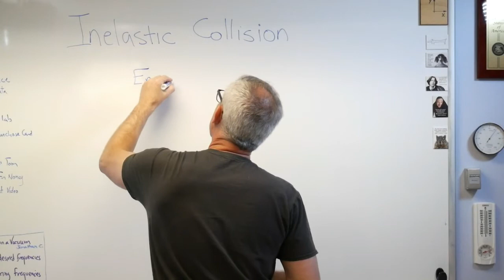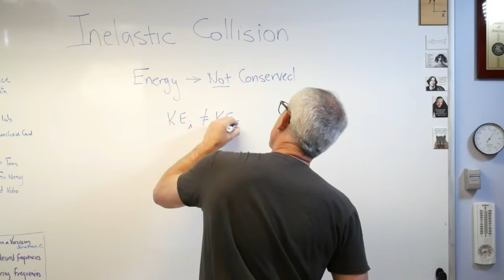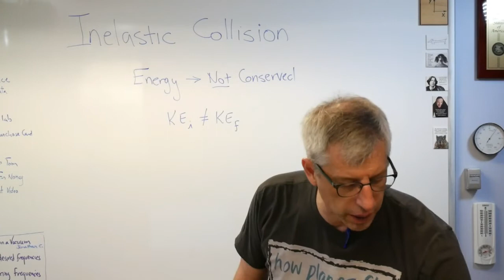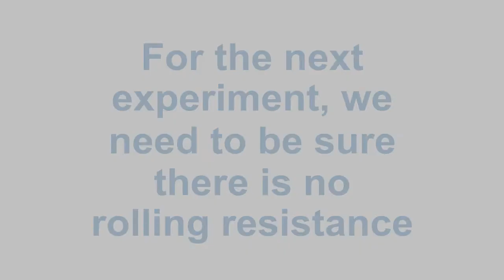Inelastic Collisions - Brain Waves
Inelastic collisions are ones in which energy isn't conserved.  Plastic collisions are inelastic collisions where there is no rebound at all.  Here's your chance to see a middle aged professor get hit in the chest with a heavy, sand-filled ball.